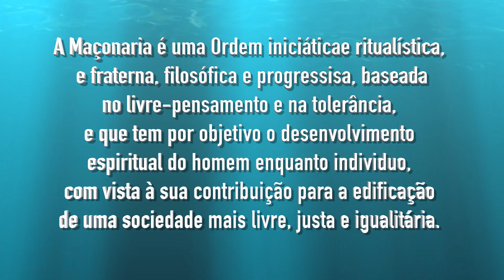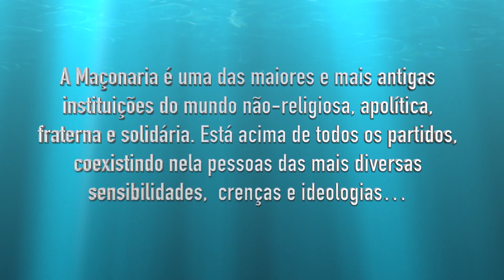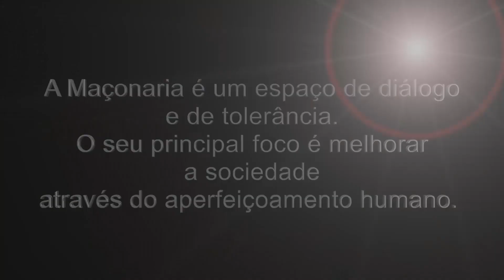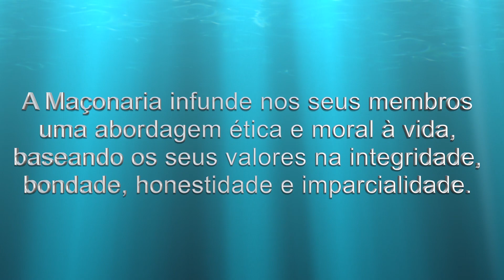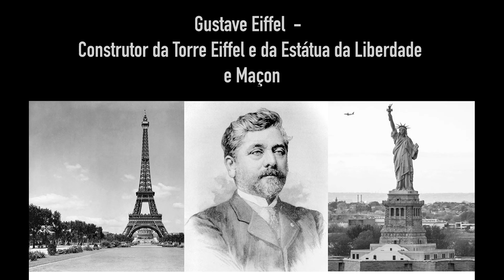O que é a Maçonaria?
GRANDE LOJA SOBERANA DE PORTUGAL